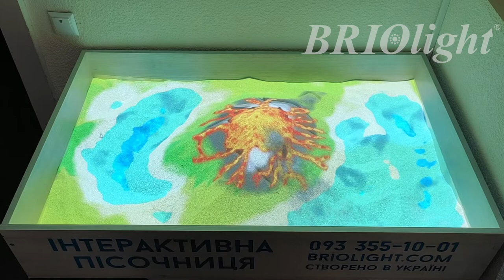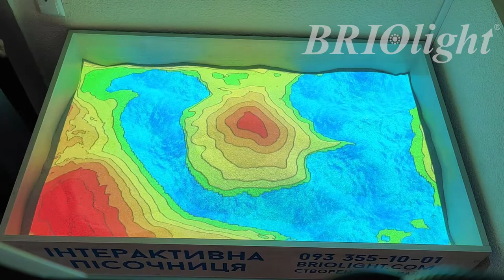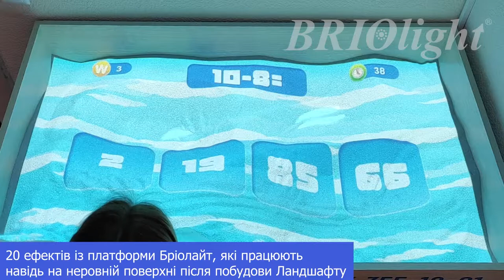Пісочниця доповненої реальності (інтерактивна пісочниця) Бріолайт 2021 — Огляд ефектів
Незабаром наша компанія Бріолайт презентує оновлену інтерактивну пісочницю!
Поки ми з командою тестували ефекти, зняли для Вас відео огляд деяких з них. Так, наприклад, гра  "Збудуй місто" вже готова, а ось "Екологія" ще чекає на опис знахідок.
Загалом, пісочниця має більш ніж 30 ігор!

Контакти (Офіс):
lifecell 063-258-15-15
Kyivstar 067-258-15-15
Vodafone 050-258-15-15